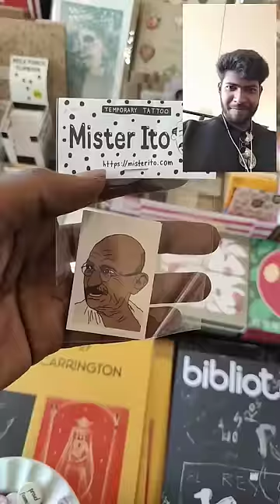oru book evolo rate ah 😱🇬🇧